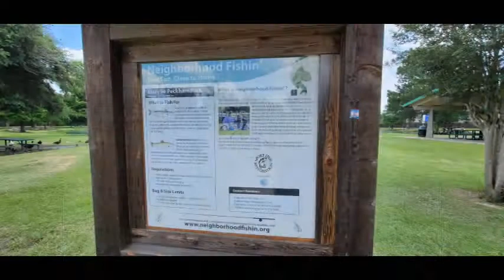Plein Air Watercolor Painting of Vultures at Mary Jo Peckham Park, Katy, Texas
This week I rode the bike out to Mary Jo Peckham Park in Katy, TX, to paint the vultures. One of the things that shocked me when I first moved down here was all the vultures everywhere. At the park, the golf course, just hanging around the neighborhoods... They're EVERYWHERE!